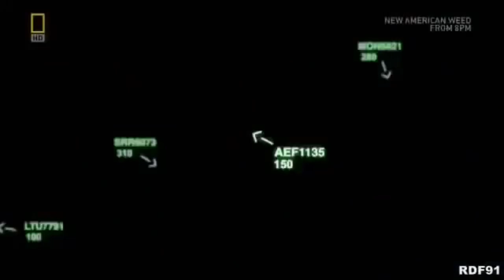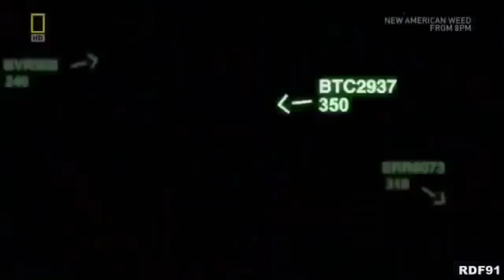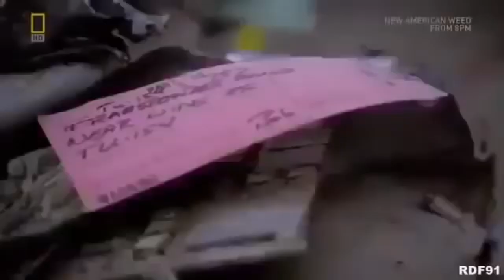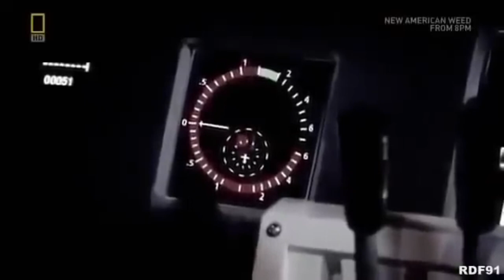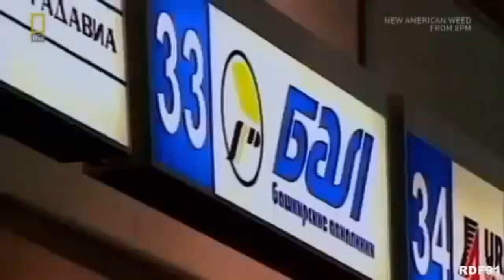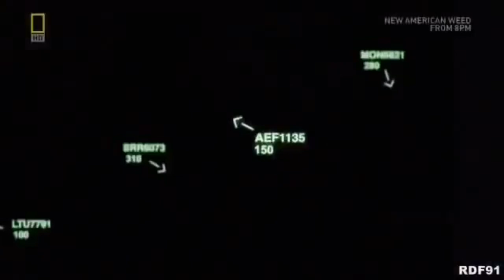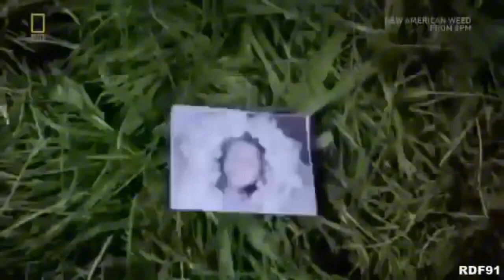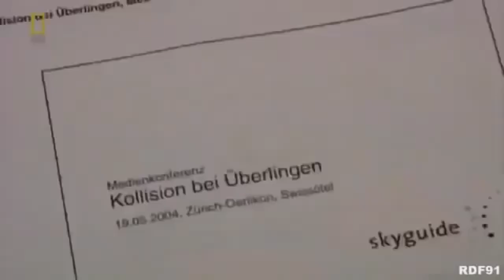Air Crash Investigation || Überlingen Mid-air collision || Documentary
This is A documentary by Smithsonian Aviation